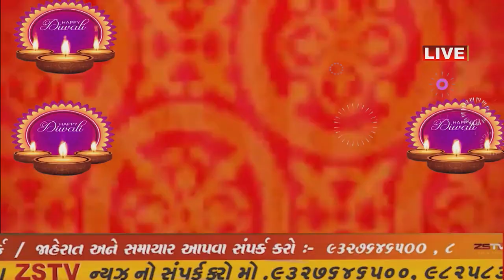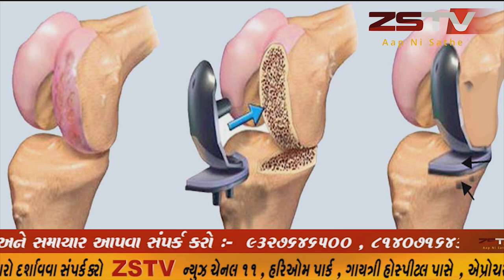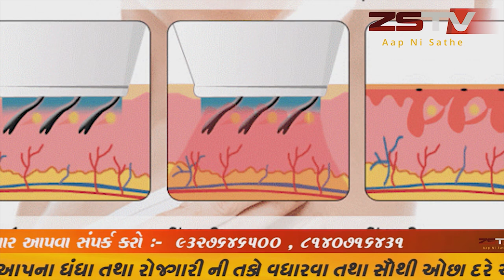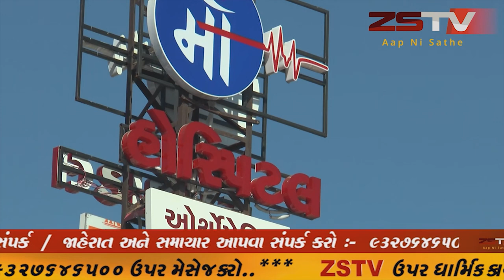prantij prantij પ્રાંતિજ નગરપાલિકાના પ્રમુખ , ભાજપ શહેર પ્રમુખ તથા નગરપાલિકાના કોર્પોરેટરો દ્વારા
પ્રાંતિજ નગરપાલિકાના પ્રમુખ , ભાજપ શહેર પ્રમુખ તથા નગરપાલિકાના કોર્પોરેટરો દ્વારા